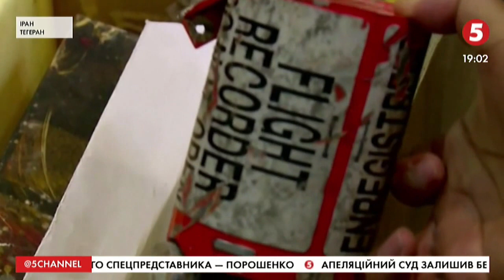Авіакатастрофа Boeing 737 в Ірані: Вадим Пристайко розповів про хід розслідування - головні заяви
Перше спілкування зі ЗМІ за дві з половиною доби після катастрофи. На Банковій зібрали брифінг, утім, спілкувався з журналістами не президент, а міністр закордонних справ Вадим Пристайко.